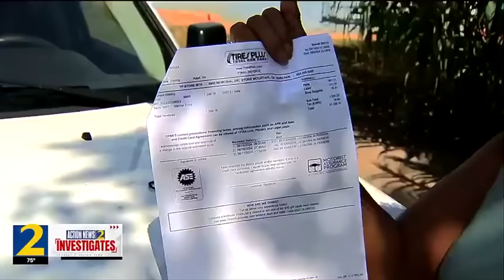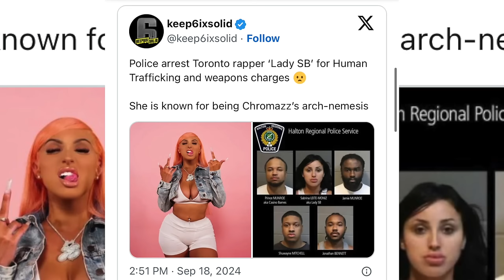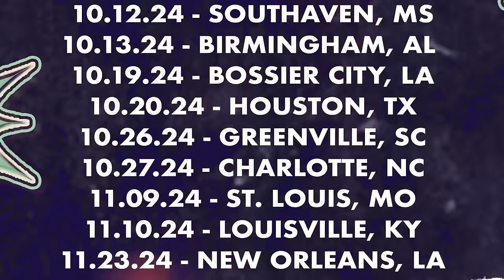Trap News | Season 003 | Episode 007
Ep. 7 - The Diddiler is on a strike, hide your kids and hide your wife! Check out Trap News, The news show for the culture where we feed you knowledge wrapped in ignorance.